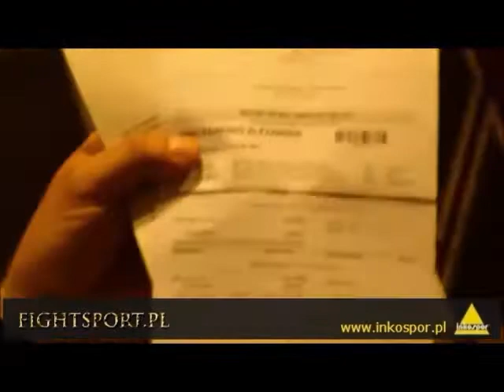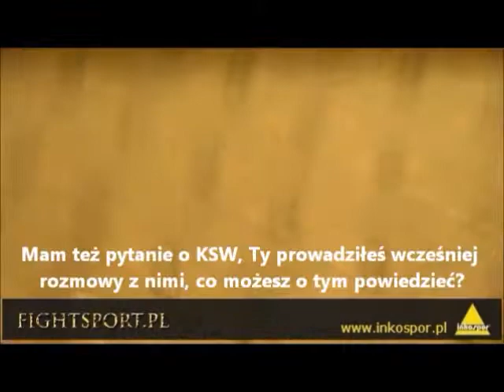Aleksander Emelianenko, vs Mariusz Pudzianowski - konferencja prasowa Strefa Walk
Konferencja prasowa z udziałem mariusza Pudzianowskiego i Aleksandra Emelianenko przed galą Strefa Walk w Warszawie w 2011 roku